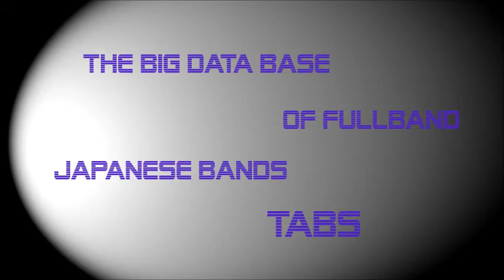[FULL BAND TAB] Lost and Found - One Ok Rock by NipponTAB